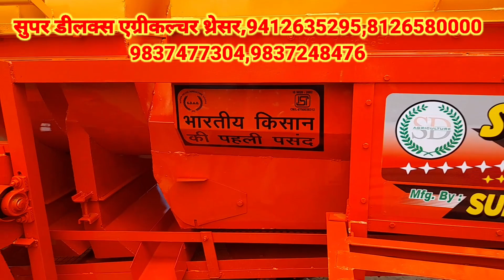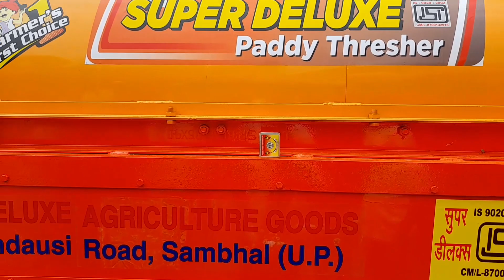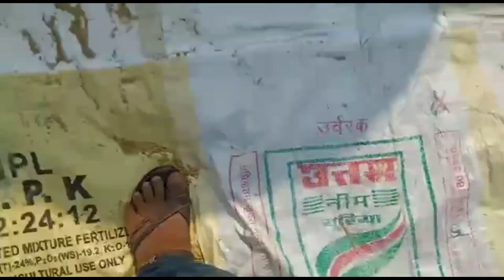paddy thresher machine,paddy thresher machine new model | thresher machine video | धान थ्रेसर मशीन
किसान भाइयों नमस्कार आज हम आपको दिखाने वाले हैं पैडी थ्रेसर मशीन यह मशीन धान को निकालने का कार्य करती है जैसे हम गेहूं को निकालते हैं उसी प्रकार यह धान को सफाई के साथ निकालने का कार्य करती है किसान भाइयों यह वीडियो पूरा जरूर देखें चैनल पर पहली बार आए तो चैनल को सब्सक्राइब करें और घंटी के बटन को दबा दें
सुपर डीलक्स एग्रीकल्चर गुड्स संभल यह थ्रेसर मशीन निकासी ज्यादा करें समय की बचत करती है

now agriculture machine
संभल थ्रेसर मशीन

paddy thresher machine | paddy thresher | गोल्डन पंजाब पैड़ी थ्रेशर मशीन|technical tejasvi kisan
गोल्डन पंजाब पैड़ी थ्रेशर मशीन

 technical tejasvi kisan

 Bharat Kisan agriculture works
 भारत किसान एग्रीकल्चर वर्क्स
 Sona hi speed cutter thresher
 भारत किसान एग्रो प्रोडक्ट्स
 50 एचपी थ्रेसर भारत किसान थ्रेसर
 50 horse power ka thresher भारत किसान

now model tresher

cuttar thresher
deluxe thresher sambhal
kisan thresher
 thresher
bharat
 आटा  चक्की

kisan technique
multi crop thresher
thresar जीवन धनगर एंटरटेनमेंट
sona thereser
dharm threshar
thresher
wheat
sonawheat thresher machine
 सोना गेहूं थ्रेसर
kisanwhet thred threshar
haramba thaesher
supar star agriculture works
अखतरी  लिफ्ट  थ्रेसर
 गोविंद थ्रेशर
kisan multi crop thresher
  एस कुमार कृषि यंत्र
power hopper theresher machine
 दीपक थ्रेसर मशीन
star tokri model thresher
 गेहूं काटने की मशीन
 ट्रेसर
 थ्रेसर कंपनी
 भारत किसान थ्रेशर मशीन
 भारत थ्रेसर
 थ्रेसर
 टोकरी मॉडल थ्रेशर
 मॉडल थ्रेशर
 गेहूं काटने की थ्रेसर मशीन
गेहूं निकालने की मशीन थ्रेसर
  सोनालिका थ्रेसर
 क्रेशर मशीन सेटिंग
 गेहूं थ्रेशर

मल्टी क्रॉप थ्रेशर राजस्थानी
  सूरज थ्रेसर
 leader thresher machine vidio
 थ्रेसर मशीन वीडियो
थ्रेसर मशीन वीडियो 2021
लीडर थ्रेसर वीडियो 2021
 गेहूं निकालने की थ्रेसर मशीन
 लीडर थ्रेसर मशीन गेहूं निकालने की मशीन
leader thresher machine
technical tejasvi kisan
gehu katne wali machine
gehun kaatne ki machine
gehun kaatne wali machine
govind thresher
thresher machine
 थ्रेशर मशीन
 Bharat Kisan Agro products
 थ्रेशर मशीन
 गोविंद थ्रेशर
 भारत किसान थ्रेशर
 technical Tejasvi Kisan
 डीलक्स थ्रेशर संभल
 गेहूं निकालने की मशीन
  थ्रेसर
 गेहूं थ्रेशर मशीन
 थ्रेसर मशीन
थ्रेसर मशीन भारत किसान एग्रीकल्चर वर्क्स
 मशीन थ्रेसर भारत किसान एग्रीकल्चर वर्क्स
 डीलक्स थ्रेशरथ्रेशर
 डीलक्स थ्रेशर
 थ्रेसर कंपनी
 गेहूं निकालने की   मशीन भारत किसान एग्रीकल्चर  थ्रेशर मशीन agriculture works
 टोकरी मॉडल थ्रेशर
 सोनालिका थ्रेशर
थ्रेसर मशीन एग्रीकल्चर प्रोडक्ट
 थ्रेसर मशीन सेटिंग
 मॉडल थ्रेशर
 गेहूं काटने की मशीन थ्रेसर कंपनी
 टोकरी थ्रेशर मशीन
 किसान
 भारत
 गेहूं थ्रेशर
 मनकू  थ्रेसर
 मल्टी क्रॉप थ्रेशर
 new model thresher
 सूरज थ्रेसर
 लीडर  थ्रेसर
 राजस्थानी मल्टी क्रॉप थ्रेशर
multicrop multicrop thresher Rajasthani
bharat kisan thresher
kyon kaatne wali machine
sambhal
deluxe thresher
jila sambhal
kisan machine
 मशीन
nvt thresher
now model thresher 2021
निकालें 50% के लिए गेहूं थ्रेसर
 कृषि यंत्र
 agri machine
 एग्रीकल्चर मशीन
 tractor thresher machine
  टोका क्रेशर मशीन टॉप मॉडल
राजस्थानी टोका थ्रेशर  मशीन
 multi crop thresher cutter machine
 agro machine thresher
 agro machine
 गेहूं निकालने के लिए जबरदस्त   थ्रेसर
 मल्टी क्रॉप थ्रेशर
 श्री दुर्गा थ्रेसर मशीन
 न्यू मालवा थ्रेशर मशीन
 थ्रेसर मशीन श्री दुर्गा
 थ्रेसर मशीन न्यू मालवा